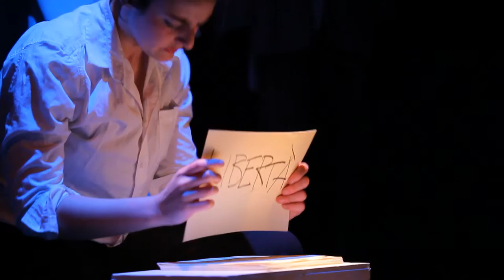IO SONO QUI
Ritratto liberamente ispirato alla figura di Norma Parenti

Una Produzione LOTUS TEATRO Piombino
Regia di Fernando Giobbi
con Chiara Migliorini

Immagini, pensieri, riflessi, ricordi, strascichi, gesti: un ritratto liberamente ispirato a una donna particolare, nominata poco e spesso, ammirata e criticata, elogiata e offesa, amata e odiata. Un ritratto libero dal pensiero politico, aggrappato a una Memoria Storica e a unʼemotività trascinante che nasce da stimoli e suggestioni personali. Una donna sola in scena, accompagnata soltanto da alcuni abiti appesi che diventano volti, sguardi, personaggi di una storia detta e non detta, forse celata, riapparsi a tratti ma mai rivelata. Poche intense tracce che hanno permesso di delineare una personale interpretazione di unʼanima priva di schemi e sovrastrutture, istintiva e umile, impulsiva e fragile, oltre il suo tempo, in nome di una libertà personale e individuale contro le oppressioni, le ipocrisie di una società debole e costantemente piegata ad una falsità convenzionale.